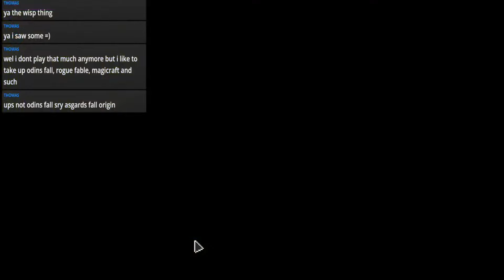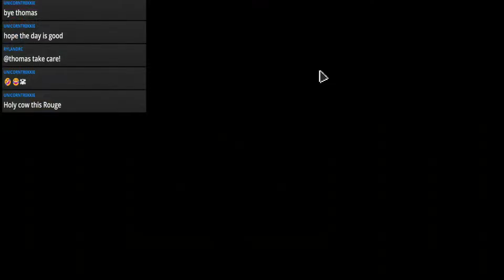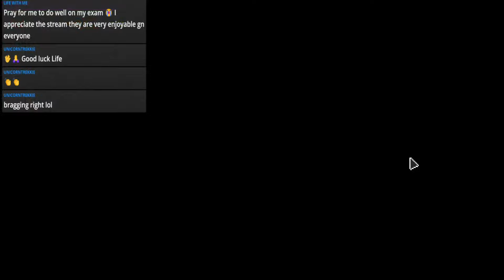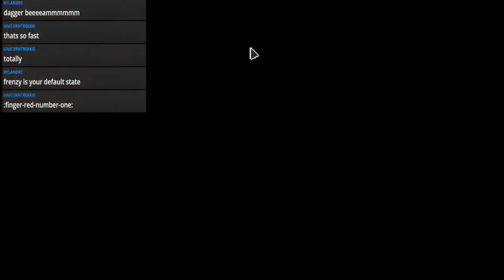Rogue Victory Run | Pixel Descent [23]